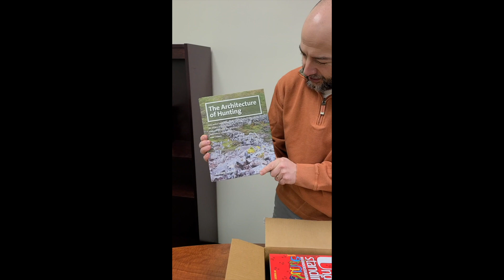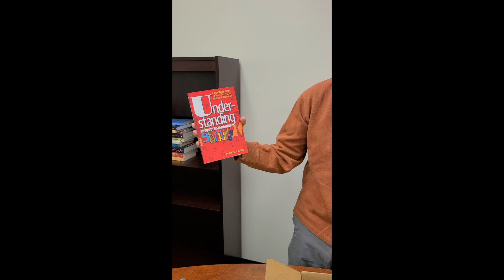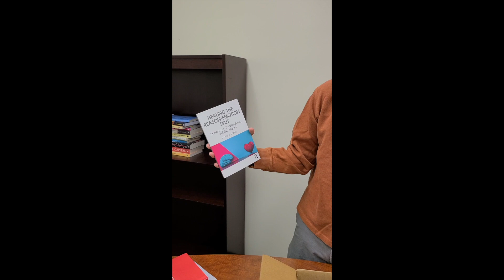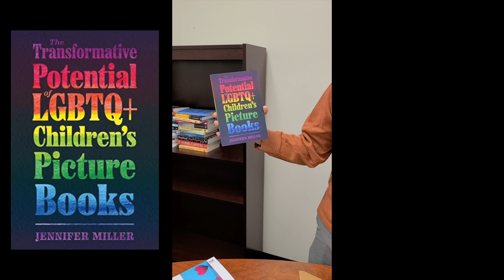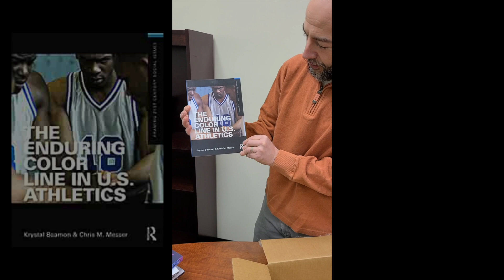Book Unboxing 4 - UTA Faculty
We have a special book haul of books by UT Arlington faculty. The Center for Theory's Ben Agger Theory Library is filling up.